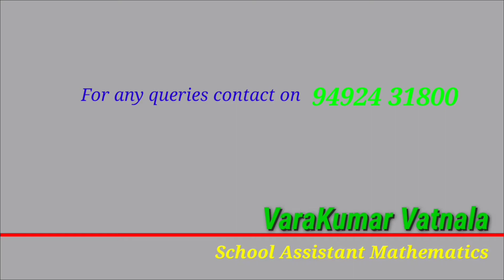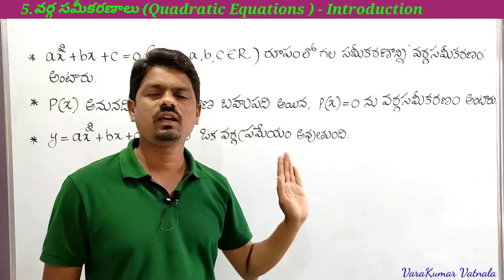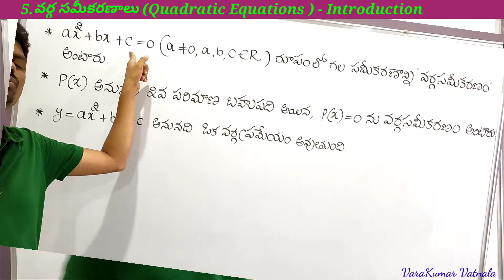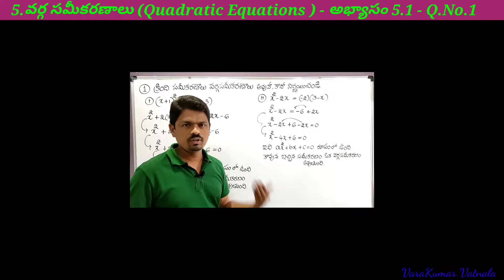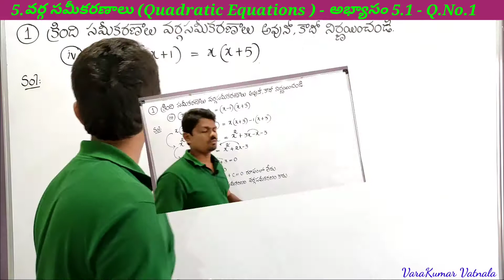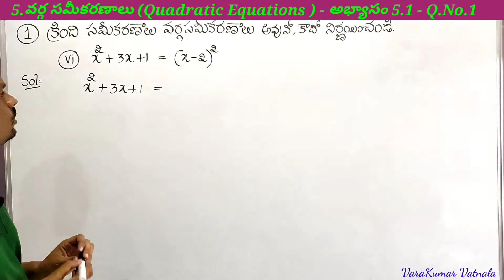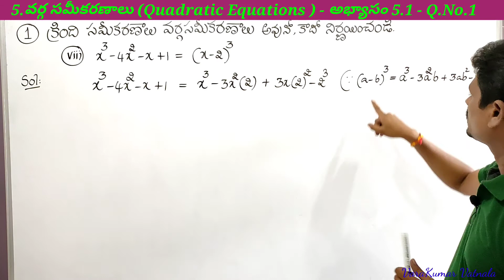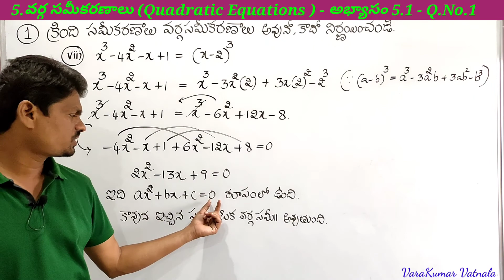10th Class(10వ తరగతి ) |వర్గ సమీకరణాలు (Quadratic Equations) | అభ్యాసం 5.1 | Q.No.1 | తెలుగులో.